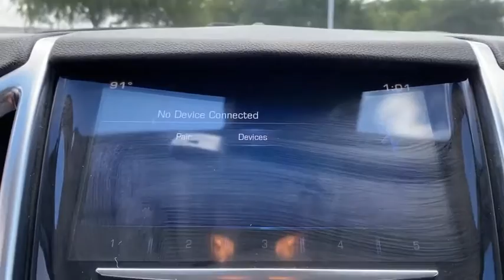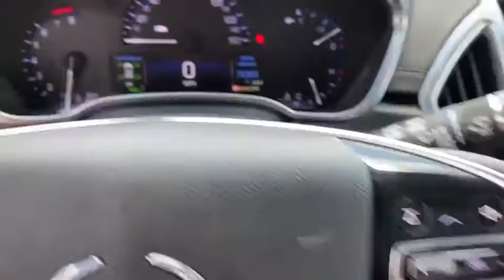2015 CADILLAC SRX Granbury, Fort Worth, TX FS584876C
EXT_COLOR] Used 2015 CADILLAC SRX available in Granbury, Texas at Mike Brown Ford. Servicing the Fort Worth, TX area.